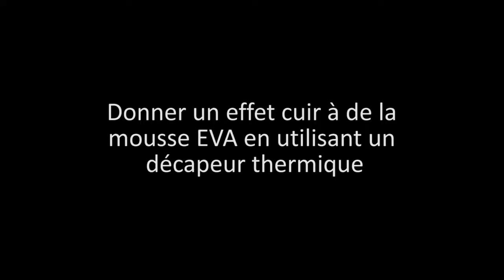Donner un effet cuir à de la mousse EVA en utilisant un décapeur thermique